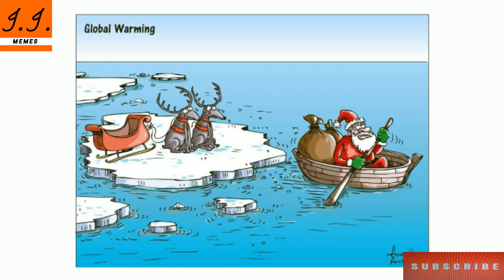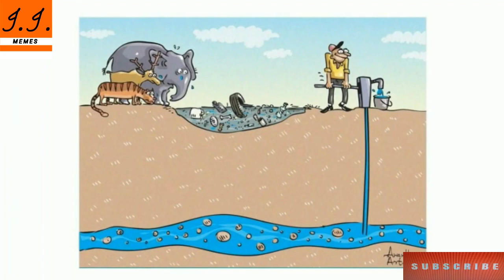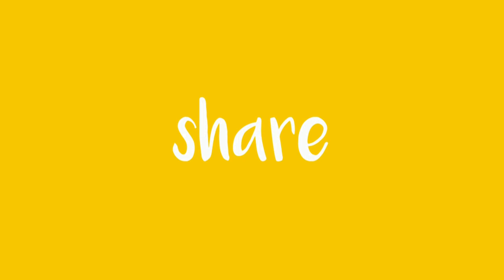A Picture Full Of Facts Which Motivate And Inspire You | Inspirational and Motivational Memes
Secret of Success
Whatsapp status
a picture can motivate you
todays fact